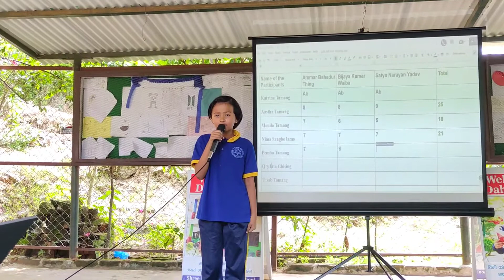Voice of Dahu | Dahu School | Singing Competition | 2079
बिद्यार्थीहरुलाई पढाईमा मात्र नभई अतिरिक्त क्रियाकलापहरुमा पनि सहभागी गराई उनिहरुको व्यक्तित्व विकाश गर्नुपर्छ भन्ने मान्यता राखी यस श्री डहू माधमिक विद्यालय डहू सुनापति गाउँपालिका वडा नम्बर ४ , रामेछापले यहि २०७९ भाद्र १० गते शुक्रबार Voice of Dahu-2079 सम्पन्न गरेको छ। उक्त कार्यक्रमका केहि झलकहरुः

श्री डहू माधमिक विद्यालय डहू
सुनापति गाउँपालिका वडा नम्बर ४ , रामेछाप

Shree Dahu Secondary School Dahu
Sunapati - 4, Ramechhap

Voice of Dahu-2079
Voice of Dahu is singing competition.

Judges:
Ammar Bahadur Thing
Bijay Kumar Waiba
Satya Narayan Yadav

Special Performance:
Hem Bikram Bist
Hiralal Moktan, Rakesh Lama and Grade 10 Students (Manik, Smarika and Sujita)

Contestant:
Monila ( Grade 2)
Nima ( Grade 2)
Pemba ( Grade 2)
Query ( Grade 2)
Utsav ( Grade 2)
Roman ( Grade 3)

Salin ( Grade 5)

Nima ( Grade 2)

Pratima ( Grade 4)
Shaloni ( Grade 4)
Samira ( Grade 4)

Saru ( Grade 5)

Saugat ( Grade 6)
Sochin ( Grade 6)

Ambita ( Grade 6)
Nikoli ( Grade 6)
Saurav ( Grade 7)

Narayan ( Grade 7)

Monila ( Grade 8)

Samjhana ( Grade 9)
Sanjibani ( Grade 9)
Shiksha ( Grade 9)
Adhitya ( Grade 9)
Karma ( Grade 9)
Aaayush ( Grade 9)
Amisha ( Grade 9)
Lamina ( Grade 9)
Genuine ( Grade 10)
Prabesh ( Grade 10)
Manik ( Grade 10)
Smarika ( Grade 10)
Lakpa ( Grade 10)
Bina ( Grade 11)
Udgam ( Grade 11)
Pratik ( Grade 11)
Sidhartha ( Grade 11)
Rojan ( Grade 11)
Samjhauta ( Grade 9